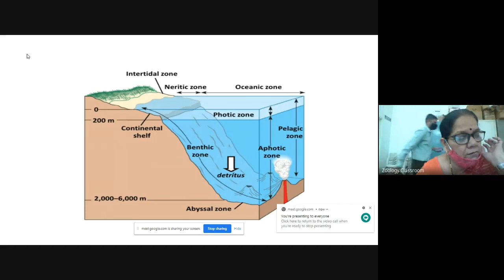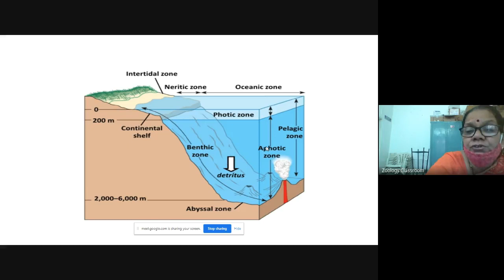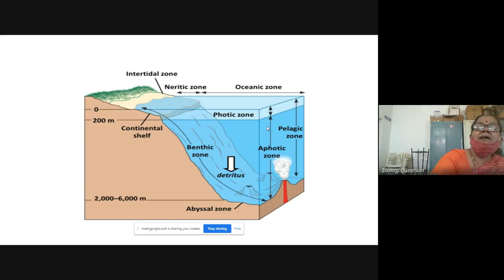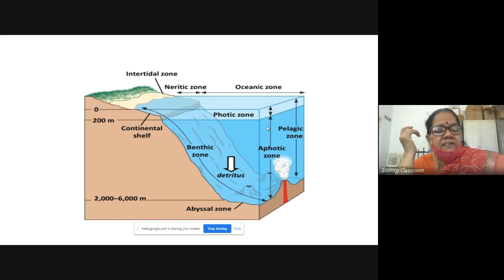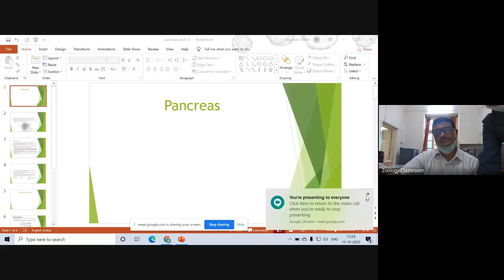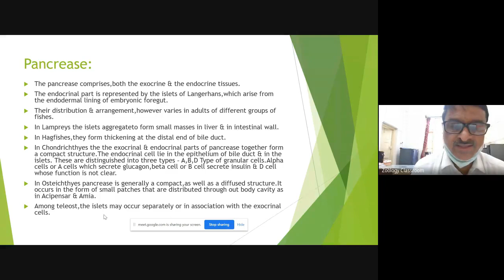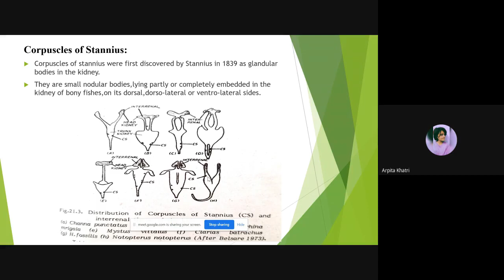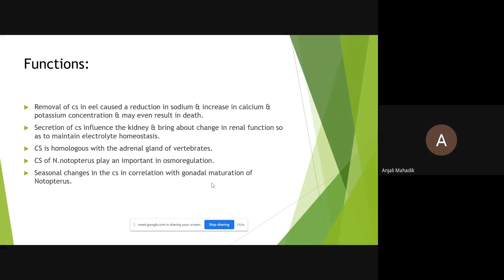B Sc III Zoology Online Classroom 2020 10 12 at 23 55 GMT 7